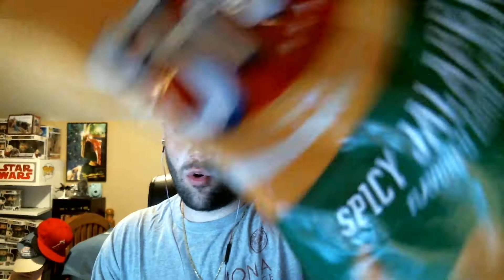Fritos Jalapeno Professional Chip Review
I (dvideoJR) Professionally review some more chips.  I like spicy chips, idk if you could tell hehe.  If you want to buy these, you can find them at the store.